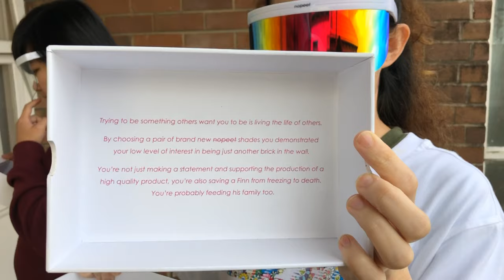VLOG # 1 NOPEET | UNBOXING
Hi guys! Just a short video about the cool Nopeet Face shield.